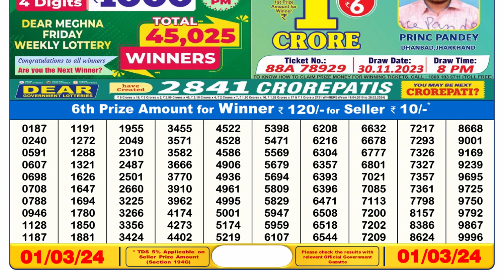🔴Dear Lottery Sambad Live 6pm today 01.03.24 Nagaland State Lottery Result